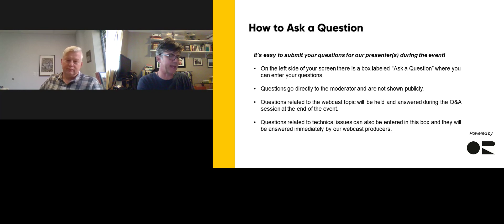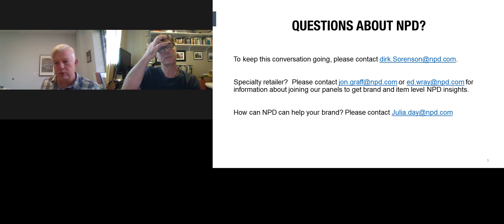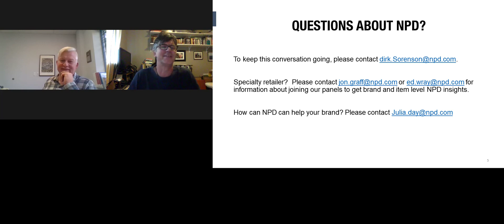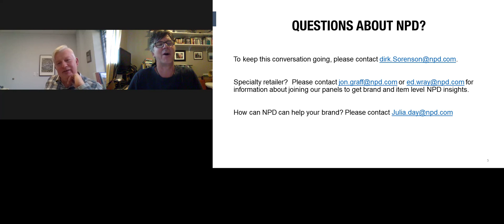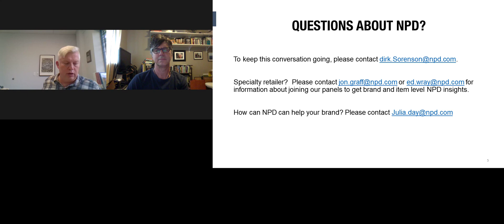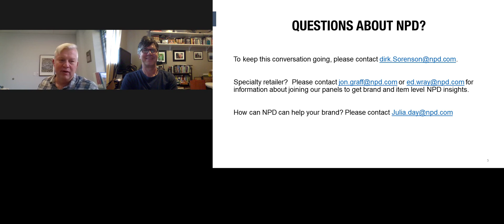Monitoring the Impact of COVID-19 on the Sports Industry and the Road to Recovery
Evidence of the havoc COVID-19 has wrought on the sports industry is now on full display. Much of the country has been under stay-at-home orders for several months. As consumers have settled into a living situation that blends work, school, exercise and social gatherings all under one roof, their purchasing behavior can begin to identify the evolving challenges and needs of adapting to this lifestyle. This Weekly Chat featuring Dirk Sorenson, industry analyst at The NPD Group, will examine the impact of COVID-19 to date and what the next steps of recovery might look like in a post-pandemic world.